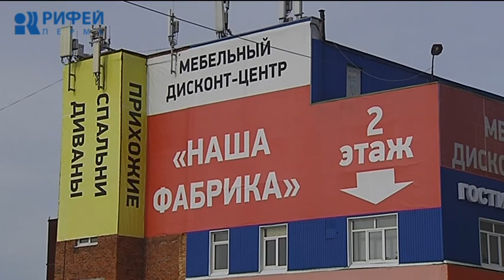Дежурный по городу 18.04.2018